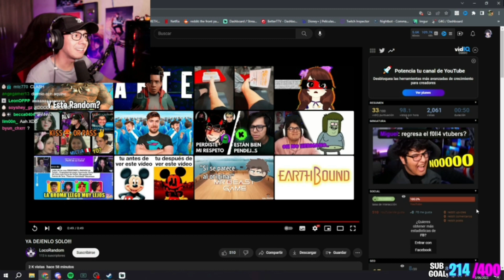Duxo le dio toda la noche 🥵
UFFFF